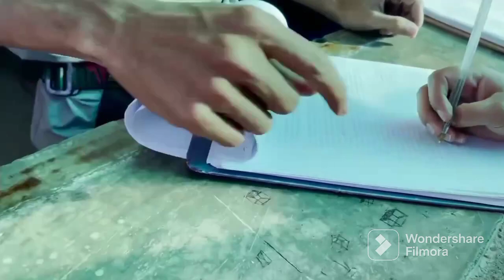COMPA VALENTE SE AVIENTA DE LA TIROLEZA MAS ALTA DEL MUNDO Y ASI SE DIVIRTIERON LOS SOÑADORES!!🤩😎😆🥰🔥